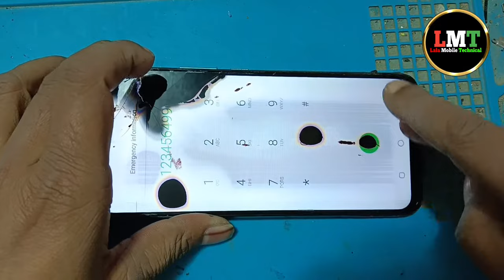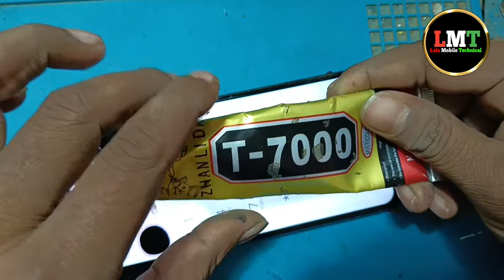display me fevikwik lagane se kya hoga ! मोबाइल के फेवीक्विक डिस्प्ले में लगाने से क्या होगा !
queries solved

mobile mein fevikwik lagane se kya hoga
display mein fevikwik lagane se kya hoga
display ko fevikwik se chipkane se kya hoga
fevikwik ko display se kyon nahin lagaen
fevikwik se display ko chipkane se kya hoga
fevikwik se mobile ki display ko chipka Dene se kya hoga
mobile ki display ko fevikwik se chipkayen
mobile ki display ko fevikwik se chipkana chahie
phone ke display ko fevikwik se chipkayen
fevikwik se display chipkane se kya problem hoti hai
mobile ki display ko kaise chipkayen
phone ki display ko kaise chipkayen
fevikwik mobile ke display ke liye acchi hoti hai ya kharab
fevikwik se display chipkane se kya hoga
fevikwik se display kharab ho jaega